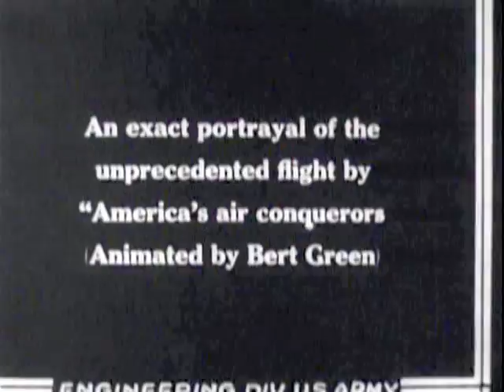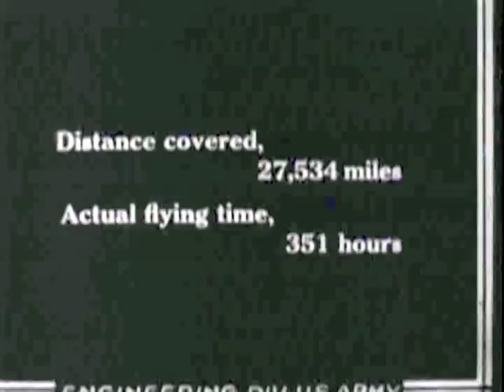1924 First Round The World Flight Map Reel 5 of 5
In 1924 the Engineering Division of the U.S. Army Air Services flew four airplanes on the first round-the-world trip.  This is a map of the route flown.  Vintage silent film.